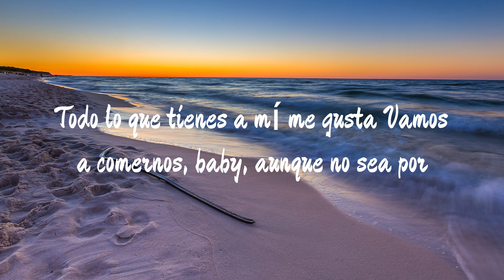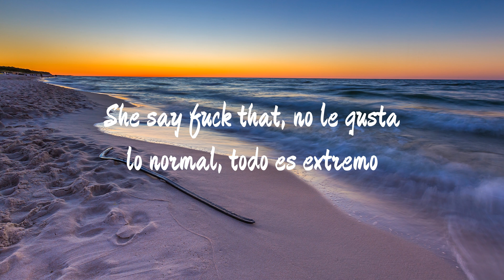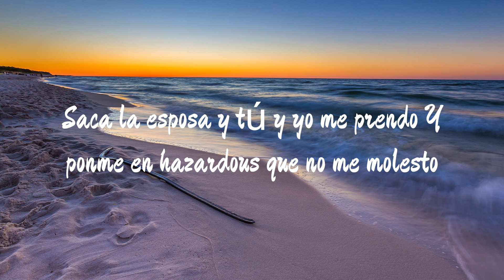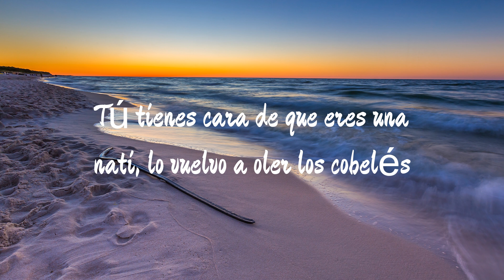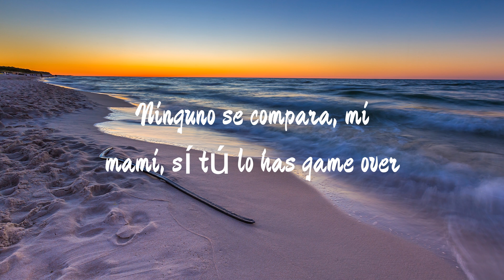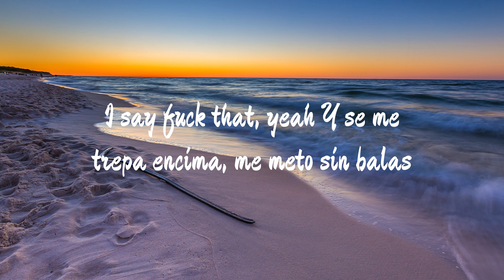Feid, Young Miko - Classy 101 (Letra/Lyrics)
🎤 Letras:
To' los día' te imagino
Como te debes ver sin ese Valentino
Con ese cuerpo asesino
Divino, ma

To' lo que tienes a mí me gusta
Vamos a comernos, baby, aunque no sea formal
Y si nos envolvemos no me asusta

Tú tienes cara de que te gusta freaky y nasty, nada de lo romantic
Tú te ves cara, bitchy, classy, en cuatro fantastic
Más que problematic
Tú tocándote, yo loca por entrar, tú sabes lo que me gusta
Sigue cucándome que yo no vo' a fantasmear
Te voy a cobrar la multa

Yeah
Tú eres una bandi con cuerpo de Barbie, yeah
Rumbea desde que no tiene ID, se pone mis Oakley's
Se sube la faldi, yeah

Es otra cosa
Pero mi corillo dice que es peligrosa

No le pongo frenos
Esas nalgas me las baja hasta el suelo
She said, """"Fuck that""""
No le gusta lo normal, to' es extremo

Yo sé que no es nada formal pero dame el OK though
Very welcome
Esta noche vo' a hacerte todo lo que dije por texto, yeah

Dizque problematic
Tú tocándote, yo loco por entrar, tú sabes lo que me gusta
Te voy cobrar la multa
Whoa

Mami, esto es un arresto
Te voy a cobrar esa miradita con impuestos
Saca las esposas, baby, yo me presto

Tú tienes cara de que eres una nasty doll debajo de los cobeles, yeah
Oh, ninguna se compara, mami, ese culo es game over

Oh Papa, oh my God
Tú te mueves así, mami, you got me stuck, hey
Peligrosa pero I'm falling in love

No la freno si esas nalgas me las baja hasta el suelo
Si se me entra pa' encima me mata sin balas

Con esa cara de que le gusta freaky y nasty, nada de lo romantic
Más que problematic
Whoa

Eh, eh, oh-oh
Ferxxo, Ferxxo
Caleb, Caleb, Calloway, uh-uh
Julia, ey
It's Baby Miko
Brr, ey, yo, Mauro